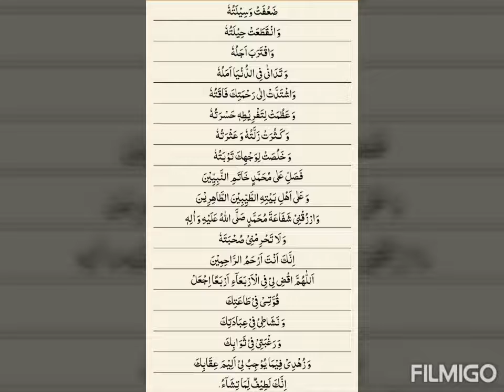Sahifah e Sajjadiya Dua on Wednesday